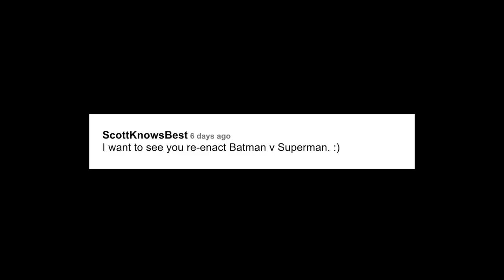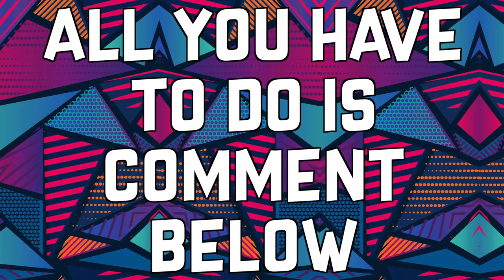PAUL AND TOM DO THE COMMENTS | TRAILER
IF YOU SEE THIS, COMMENT: "Welcome Back!"

PAUL MAYERS & TOMMY MAYERS